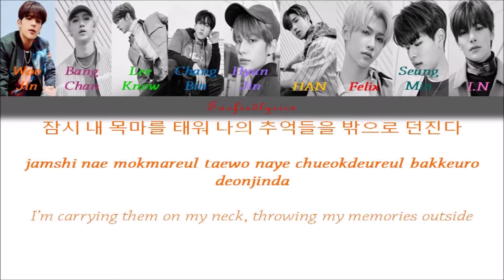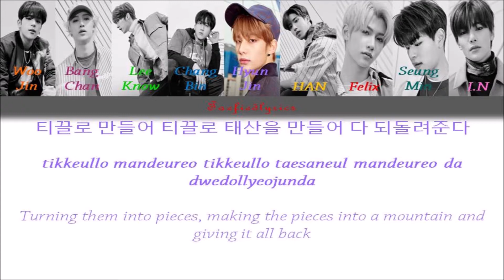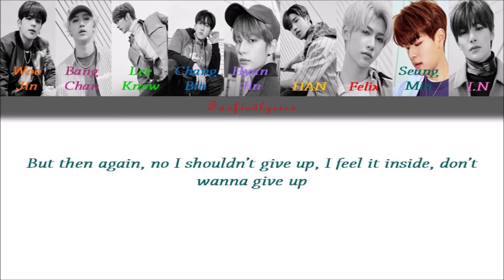Stray Kids(스트레이 키즈) - Maze of Memories(잠깐의 고요) Colour Coded Lyrics (Han/Rom/Eng) by Taefiedlyrics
Stray Kids' song "Maze of Memories" with Hangul, Romanization and English subs!

잠깐의 고요 jamkkane goyo “Maze of Memories”
Album: [EP] Clé 1 : MIROH

Woojin, Bang Chan, Lee Know, Changbin, Hyunjin, HAN, Felix, Seungmin, I.N

Lyrics/작사: 방찬 (3RACHA), 창빈(3RACHA), 한 (3RACHA)
Composer/작곡: 방찬 (3RACHA), 창빈(3RACHA), 한 (3RACHA), 제이키(J;KEY)
Arranger/편곡: 제이키 (J;KEY), 방찬 (3RACHA)